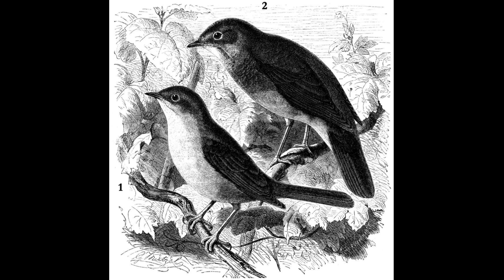Соловьи Николай Рубцов читает Павел Беседин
В трудный час, когда ветер полощет зарю

В темных струях нагретых озер,
Я ищу, раздвигая руками ивняк,
Птичьи гнезда на кочках в траве...
Как тогда, соловьями затоплена ночь.
Как тогда, не шумят тополя.
А любовь не вернуть,
как нельзя отыскать
Отвихрившийся след корабля!

Соловьи, соловьи заливались, а ты
Заливалась слезами в ту ночь;
Закатился закат - закричал паровоз,
Это он на меня закричал!

Я умчался туда,
где за горным хребтом
Многогорбый старик океан,
Разрыдавшись, багровые волны-горбы
Разбивает о лбы валунов.

Да, я знаю, у многих проходит любовь,
Все проходит, проходит и жизнь,
Но не думал тогда и подумать не мог,
Что и наша любовь позади.

А когда, отслужив, воротился домой,
Безнадежно себя ощутил
Человеком, которою смыло за борт:
Знаешь, Тайка встречалась с другим!

Закатился закат. Задремало село.
Ты пришла и сказала: "Прости".
Но простить я не мог,
потому что всегда
Слишком сильно я верил тебе!

Ты сказала еще
- Посмотри на меня!
Посмотри - мол, и мне нелегко. -
Я ответил, что лучше
на звезды смотреть
Надоело смотреть на тебя!

Соловьи, соловьи
заливались, а ты
Все твердила, что любишь меня
И, угрюмо смеясь, я не верил тебе.
Так у многих проходит любовь...

Птичьи гнезда ищу, раздвигая ивняк.
Сам не знаю, зачем их ищу.

Это правда иль нет, соловьи, соловьи,
Это правда иль нет, тополя,
Что любовь не вернуть,
как нельзя отыскать
Отвихрившийся след корабля?